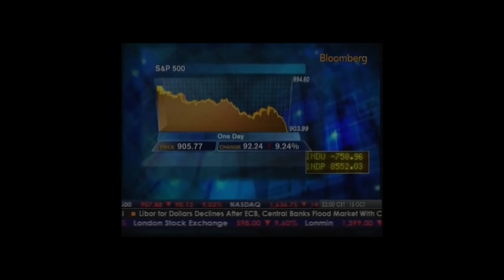Arcadia Company Story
The Arcadia Pivot and Arcadia Slide were developed by school teacher. Now Arcadia, one of the fastest growing companies in the U.S. was named Inc. 5000 fastest growing private companies for the 2nd year in a row and Entrepreneur 360's list at #98!!